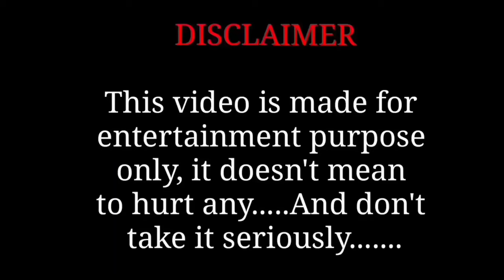Diana and Roma plays Pink vs Black Challenge with Wednesday Drawing Meme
Diana and Roma plays Pink vs Black
Challenge with Wednesday Drawing Meme

Diana and Roma play Pink vs. Black Challenge
with Wednesday Funny Drawing Meme

Funny drawing
Funny video
Funny memes
Funny art
Memes drawing
Cartoon video
Cartoon drawing
Cartoon art
Cartoon drawing
Cartoon art
comedy trailer movie video
Entertainment videos
fun art
memes video
new drawing
new drawing meme

Official Video :

Diana play Pink vs. Black Challenge with